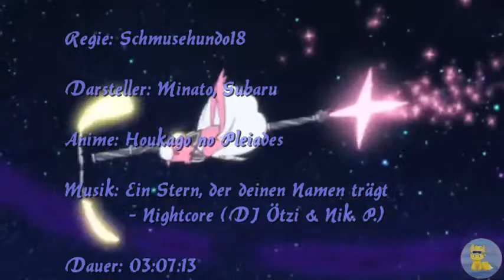Ein Stern, der deinen Namen trägt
Und wieder ein neues Video, ohne viele Effekte. Um ehrlich zu sein, ist nur ein Effekt vorhanden und zwar der Geschwindigkeit´s Effekt.
Effekte passen einfach nicht zu diesem Anime und nicht zu diesem Lied.

Es handelt sich nun auch um einen neuen Anime.